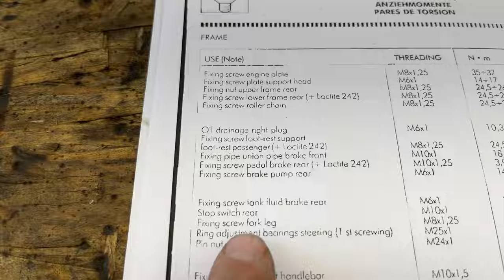Husqvarna 610 I Husqvarna SM610S to Husqvarna TE610E conversion - Part 2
In this video You can see all that it takes to convert Your Husqvarna SM610S to Husqvarna TE610E. Some maintenance also.

TwinsBeats - Fly

Tunetank